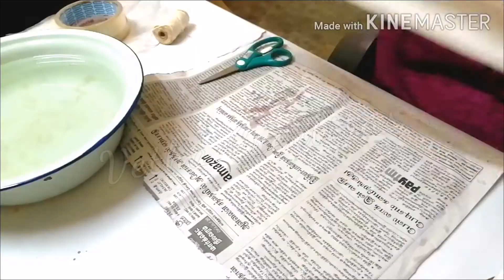Tie&Dye Painting/Round techniques for beginners/Samosa Technique in tie&dye/Tie&Dye using acrylicclr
In this video I'm teaching about tie & dye painting for beginners. I have used two techniques in this video one is Samos a technique another one is round technique. U can design ur own dress, shawl, T-shirt, hand chief any cloth u can design like this method. Dry the cloth for 7 days after 7 days u can use that cloth washing should be only hand wash not machine wash.

If u like this video , share and like the video friends

Things used
Cotton Cloth /Chiffon
Acrylic color
Brush
Bowl of water
Thread thick one

Hi Friends. I'm Jayalakshmi Shanmugam from Trichy, TamilNadu. From kids I'm learning painting, art and craft, in adult age I started learning for tailorinh, embroidery and so on.

Now I'm doing